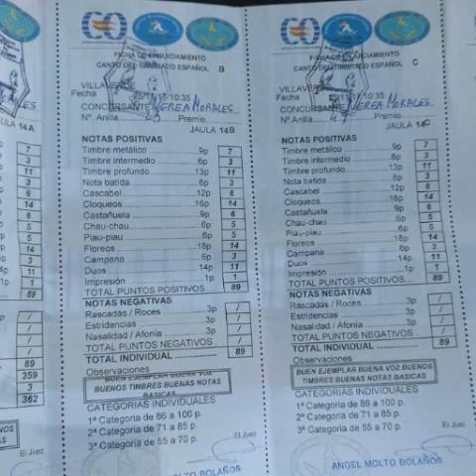Timbrados de élite☺️